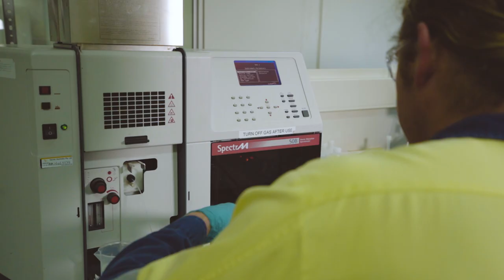Working at Kogan Creek Power Station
Learn what a day in the life is like at Kogan Creek Power Station.